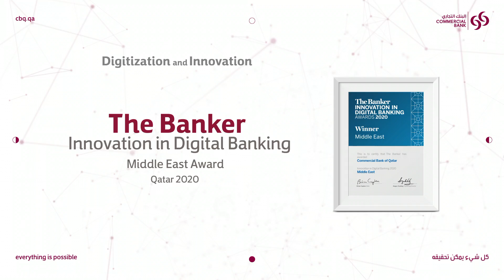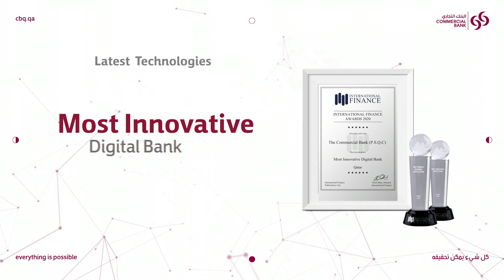Commercial Bank 2020 Awards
Last year, we were honored to receive more than 12 awards from international awarding bodies. Though it was a challenging year, 2020 crowned Commercial Bank with many awards and worldwide recognition. For that, we are thankful for your trust. Together, we keep on achieving the impossible.